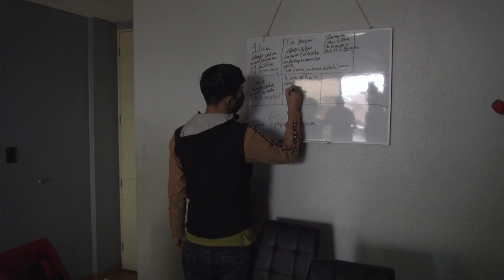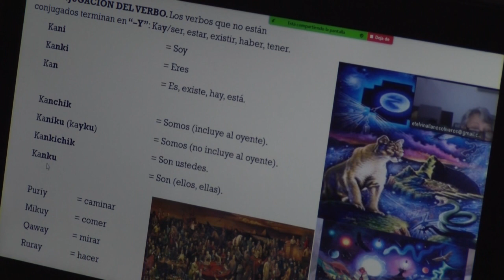La pandemia altera drásticamente la vida de peruanos de clase media | AFP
Desde hace meses, Sara y Raúl no ganan dinero suficiente para alimentar a sus hijos, mientras que Gregorio dejó su consultorio de odontología para vender pollos. Son parte de la clase media peruana, duramente golpeada por la pandemia de covid-19.